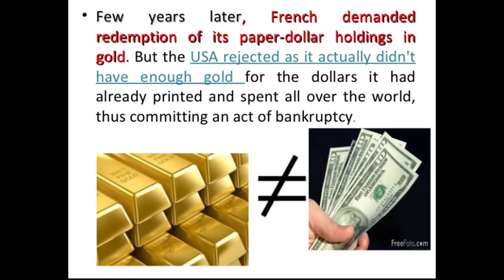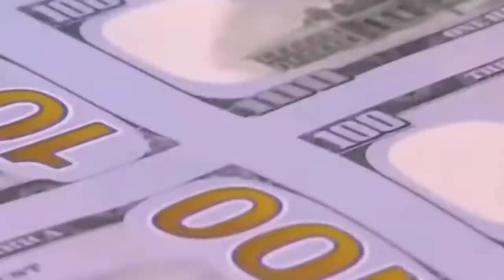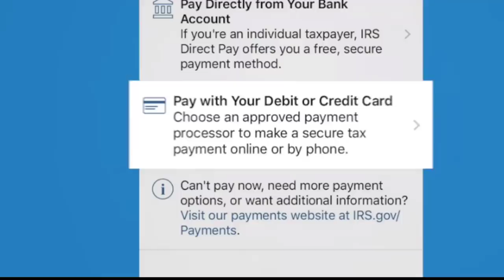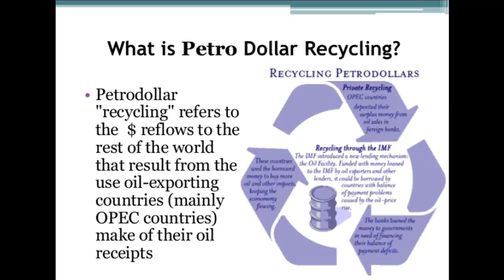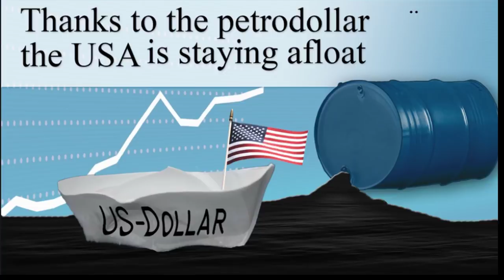What makes a dollar valuable? Basic economics not taught in school